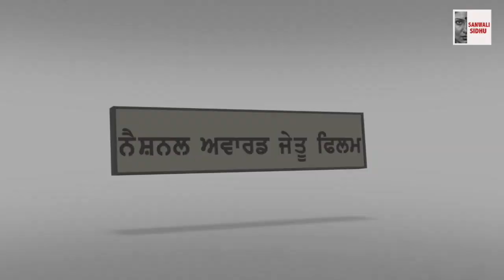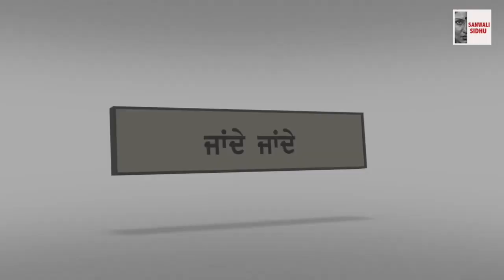ਮੇਰੀ ਪਹਿਲੀ ਫ਼ਿਲਮ - My First Film - Kul Sidhu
National award winner punjabi feature film "Anhey Ghode Da Daan" ( 2011 ) is the first film of Kul Sidhu. This film based on late Gurdiyal Singh 's punjabi novel of same name.

Kul Sidhu

Editor : Harbhajan Singh